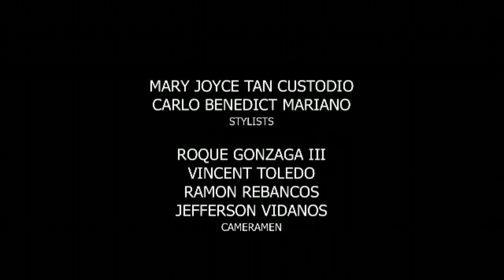Magkaagaw: Full Episode 60 | Super Stream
No matter what Veron (Sheryl Cruz) does, Jio (Jeric Gonzales) is firm in his decision to fix his relationship with Clarisse (Klea Pineda).

Stream the full episodes of 'Magkaagaw' on GMANetwork.com/fullepisodes starring Sunshine Dizon, Sheryl Cruz, Jeric Gonzales, Klea Pineda, Polo Ravales, Dion Ignacio, Dennis Padilla, Lovely Abella, Patricia Tumulak, Joanna Marie Tan, and Alfred Vargas.